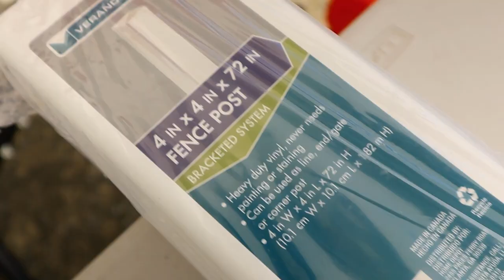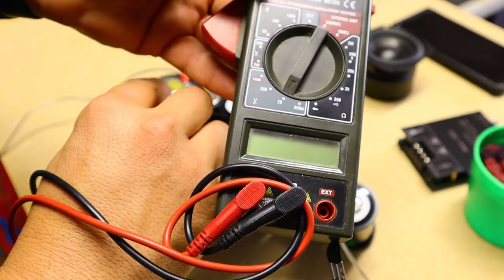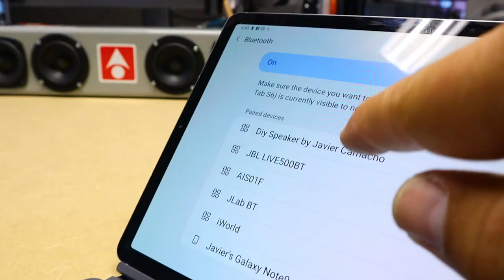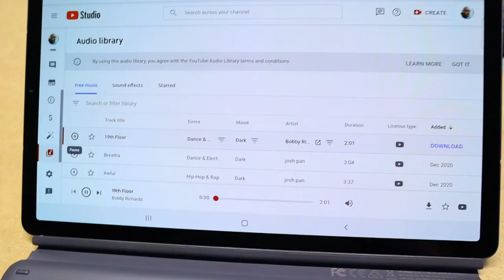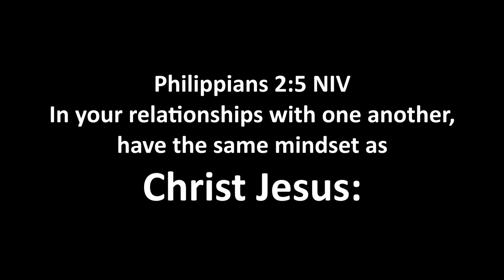How to Make a Diy Bluetooth Speaker - Build Only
In this video I Make a Diy Bluetooth Speaker using materials that are readily available.
It's my first time doing something similar so I hope you like it.
00:00 Intro
00:13 Measure and cut
00:45 Center Finder
01:05 Mark the Space for Speakers
01:19 Drill Holes for Speakers
01:48 Apply Vinyl Wrapping
02:00 Electronics
02:46 Assembly
03:55 Apply stickers
04:43 Done!
05:12 Sound Test
06:00 Bye Bye!!

3 inch Square Woofers

3 inch Round Woofers

Bluetooth 50wx2 amp

Machine to make stickers
My camera:
My printers: